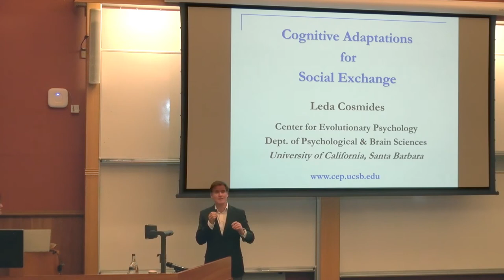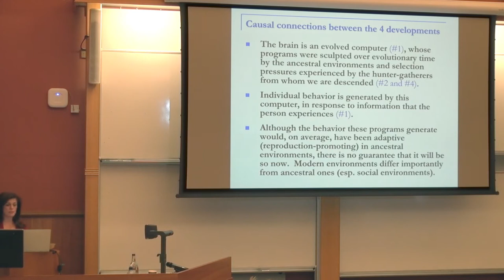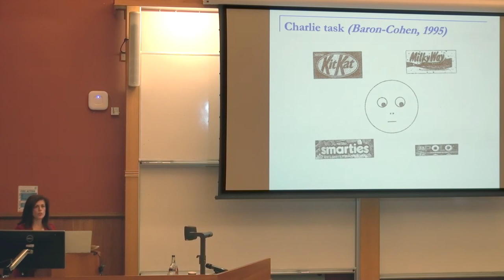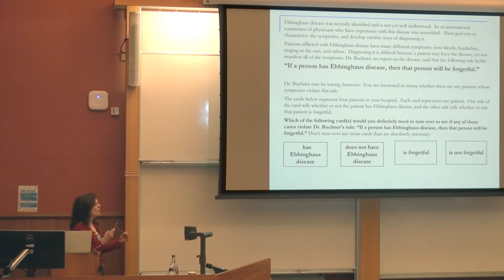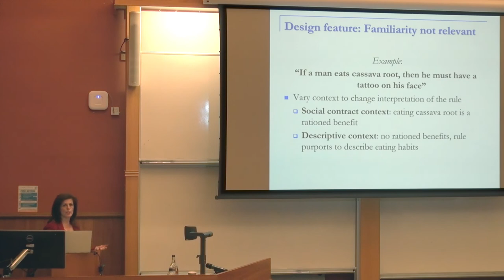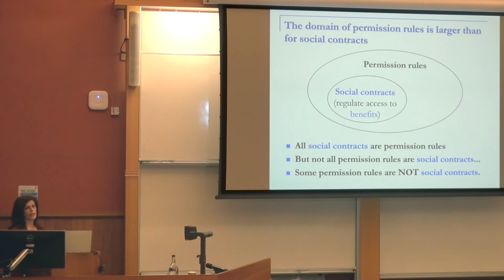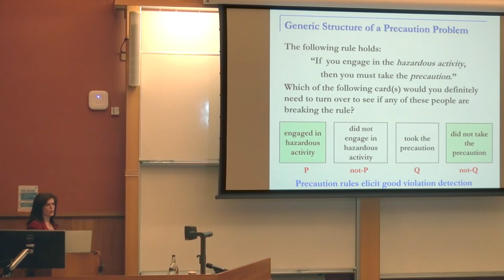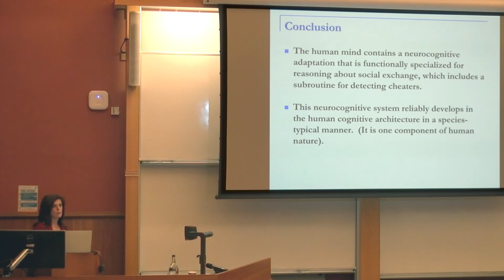Leda Cosmides - Cognitive adaptations for social exchange